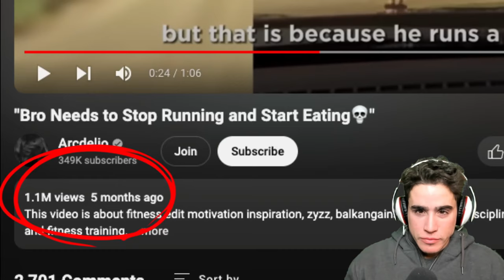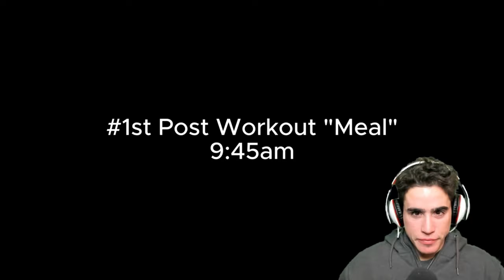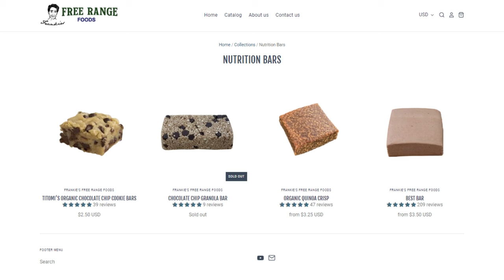Marathon Runner catches flack for his NORMIE DIET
00:00 - Twinkfest
03:31 - All athletes use steroids
04:43 - Low bodyweight for long distance running?
05:54 - La crap
07:06 - A reasonable meal
08:47 - Normie meal
09:42 - Sugar bar!?
10:51 - Pillsbury sponsorship inc
12:07 - Goitrogen salad
14:13 - OH YEAH BY THE WAY I RAILED YOUR GIRLFRIEND
15:27 - King yapper
16:20 - Overview of everything
17:52 - Peanut gallery